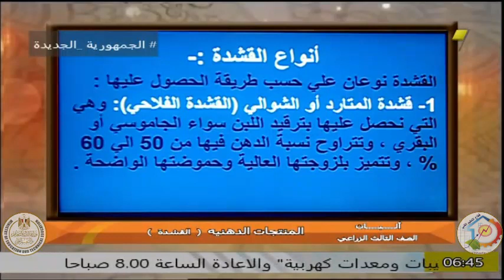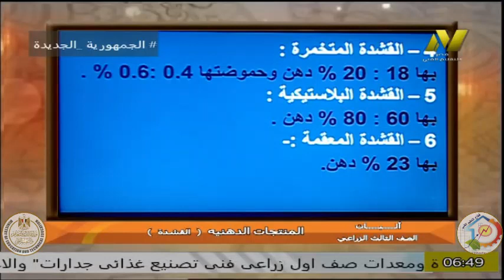الصف الثالث زراعي- المنتجات الدهنية - ا نشاءت القصاص